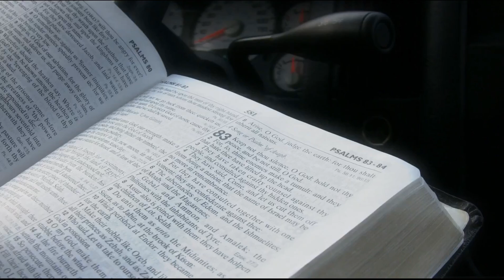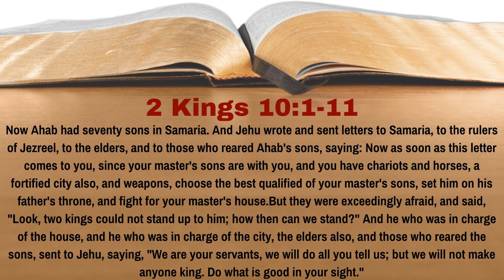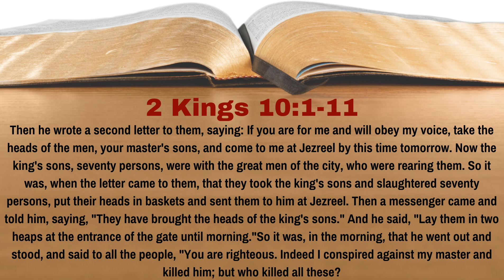What Did Jehu Do To The Sons of Ahab? | 2 Kings 10:1-11 | Lesson 28 | WTTB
Jehu is now consolidating power and ready to take the throne.  Jehoram, king of Israel is now dead, as is Jezebel, wife of Ahab.  However, the royal heirs of the house of Ahab had to be dealt with.  How did Jehu accomplish this, and what does this tell us about the way he exerts power?  In Lesson 28 of our study of 2 Kings we learn the answer to this question.

0:00 Introduction
0:40 Reading of the Text
2:43 Discussion of the Text
8:42 Conclusion